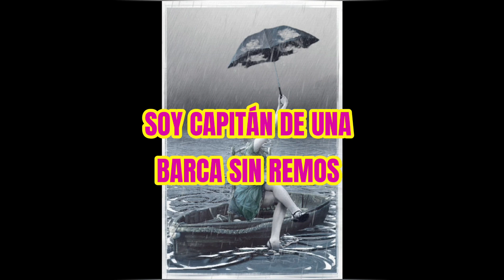Millans - Grima [40na Dayz Nº4]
España, Madrid, a 22 de Marzo de 2020.

Hoy tampoco he visto las noticias, apenas salí de la habitación más que por unas beers.

Este ya es el Nº4 de 40na Dayz. Cada día suenan mejor o me lo parece a mí. El Cubot Max 2 echa humo, no se cuánto durará.

Esto va de mejor en mejor.